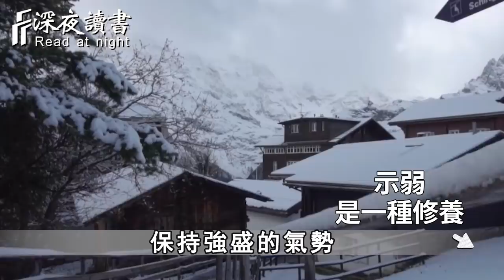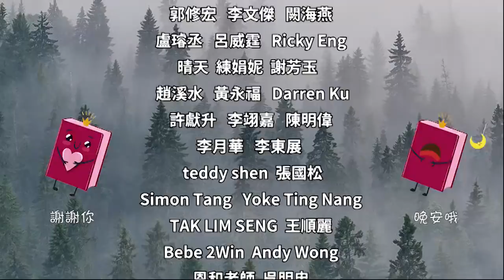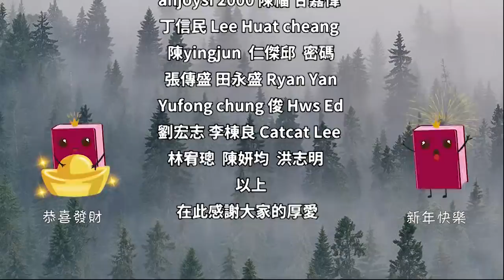在為人處世中，懂得這樣裝弱的人，多半是高手！聰明的你儘早學會【深夜讀書】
深夜讀書開通會員渠道啦！❤️